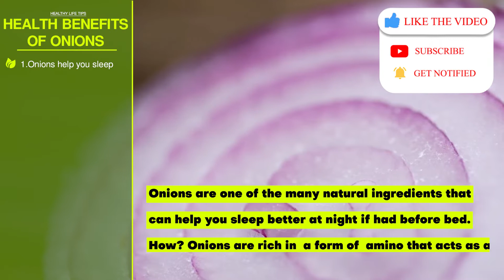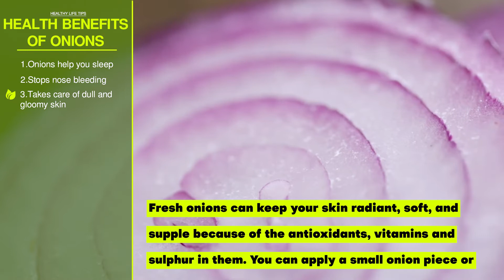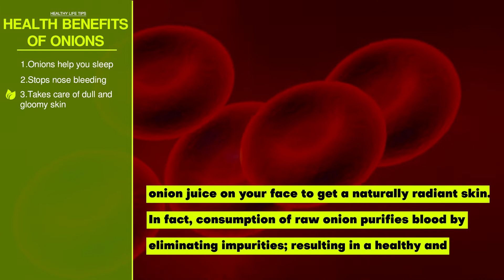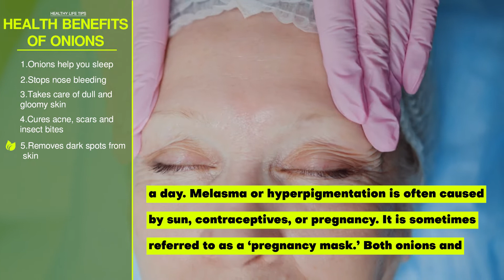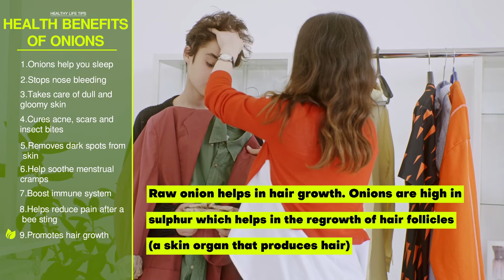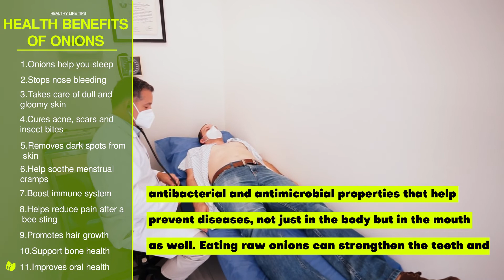ONION HEALTH BENEFITS – EATING ONION EVERYDAY FOR A WEEK FOR TOTAL BODY TRANSFORMATION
Onions belong to the Allium family of plants, which also includes chives, garlic, and leeks. Onions vary in size, shape, color, and flavor. The most common types are red, yellow, and white onions. The taste of these vegetables can range from sweet and juicy to sharp, spicy, and pungent, often depending on the season in which people grow and consume them.
Onions are a good source of vitamins, minerals, and fiber and are known to offer a variety of health benefits

Visuals: pixabay / pexels / other

Content used in this video is for informational and educational purpose only and should not be considered as a substitute for advice from doctors or any health professional. We strongly recommend seeking medical advice before proceeding.